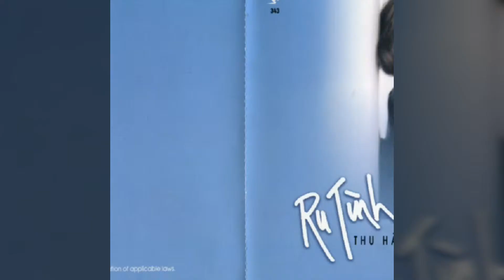Tình Sương Khói _ St Nguyễn Ngọc Thiện ☆ Cs Thu Hà ☆ VND 17/6/2019